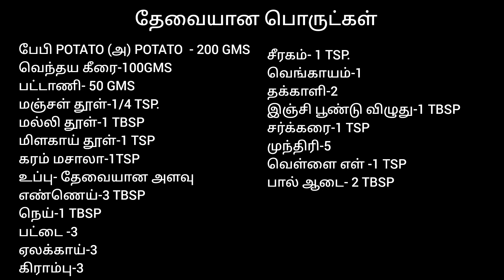ஹோட்டல் சுவையில் கிரேவி ஈஸியா சுவையா செய்ங்க👌| Aloo Methi Matar in Tamil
aloo methi recipe | aloo methi | punjabi aloo methi recipe | aloo methi recipe in hindi |aloo methi matar recipe | side dish for chapathi in tamil | paneer gravy | paneer gravy recipe in tamil | gravy | Aloo methi matar in tamils | restaurent recipes | chapathi gravy | side dish for chapati | side dish for chapathi | the foodie food | kulambu | breakfast recipes | side dish for dosa | கிரேவி | சப்பாத்தி |Tasty lunch sidedish/ perfect sidedish For chapathi/ quick breakfast Recipes/ urulai kilangu gravy seivadhu epadi pakkaporom.This video shows you how to make easy gravy for poori / lunch box Recipe in tamil / easy kids breakfast recipe with correct measurements which is a easy And tasty Option for variety lunch box recipes

Ingredients:

Baby potato - 200 gms
Methi leaves-100gms
peas -50gms
Big onion- 1
tomato - 2
ginger garlic paste - 1 tbsp
Cinnamon - 3
Cardamom - 3
Cloves - 3
Jeera - 1tsp
Cashews - 5
White sesame seeds - 1 tsp
Milk Malai - 2tbsp
Kasthuri methi - 1 handful
Ghee - 1tsp.